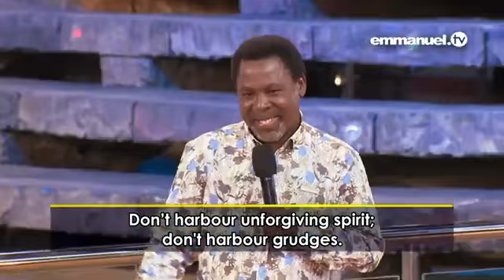I Am What I DO, Not What I SAY - Sermon's by T.B Joshua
JESUS CHRIST FOOTPRINT is for the ACTIVE DICIPLES of Prophet T.B Joshua the General Overseer of The Synagogue, Church Of All Nations (SCOAN) such as; Apostle's, Evangelist's, Man of God's, Pastor's, Prophet's, Prophetesse's and Prayer-Warrior's activities.

DOWN BELOW ARE THE LIST OF TREE FRUITS AND THEIRS FRUITS:

TREE: 😇PropHet T.B Joshua😇 General Overseer of (SCOAN), The Founder is Jesus Christ!. 🇳🇬

FRRUITS:
😇 Prophet CHRISTOPHER Tonge known as Brother CHHRIS of (God’s Heart TV) 🇬🇧
✝️ Evangelist EDWARD Gardiner in (Hungry Generation Del Ministry) 🇬🇧

PROPHET T.B JOSHUA'S GRANDCHILDREN:

😇 Prophet MICHAEL () 🇬🇷, a fruit of Prophet Harry.
😇 Prophetess EVGENIA Zefteridou () 🇬🇷, a fruit Prophet Harry.